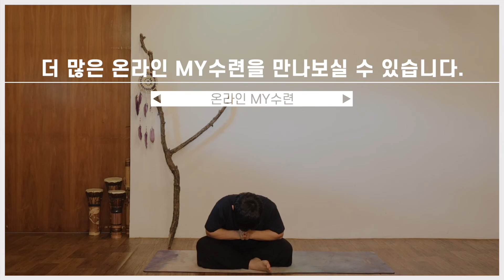장건강 책임지는 30분 디톡스 전신요가 | 노폐물, 독소제거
안녕하세요.
이곳은 리탐빌 온라인 수련실입니다.

연휴기간 동안에도 명상 Meditation 과 요가 Yoga를 통해
오롯이 나를 만나는 70분 데일리 MY수련을 이어가실 수 있도록  온라인 수련을 마련하였습니다.

💕지도 : 노기범 지도자
💕주제 : 노폐물을 배출하는 '디톡스요가'

활동이 점점 적어지는 요즘
몸이 무겁거나 붓는 경우가 많으시죠?

디톡스를 통해 노폐물과 독소가 배출이되고
부종과 다이어트까지 덤으로 가져갈 수 있는 수련을 만나보세요.

디톡스 요가로 내 몸의 변화와 더 나아가
식습관의 변화를 경험할 수 있는 기적같은 수련을 만나보세요.

💕나눔

수련하고 나니 개운하신가요? ^^
이곳에 댓글로 느낌 나눠주세요.

느낌 이외에도 궁금한 점이 있다면 편하게 글 남겨주세요.

리탐빌 since 1999  |  문의 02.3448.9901 / 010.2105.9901